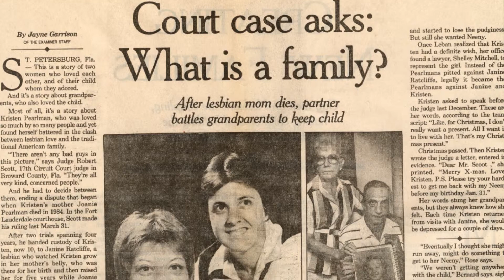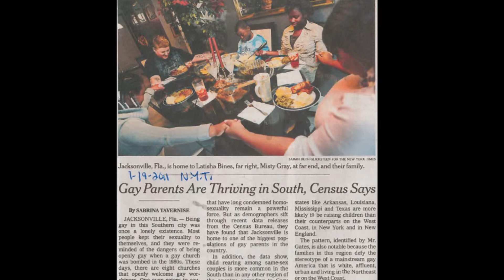Sociology: Abbie Goldberg, PhD